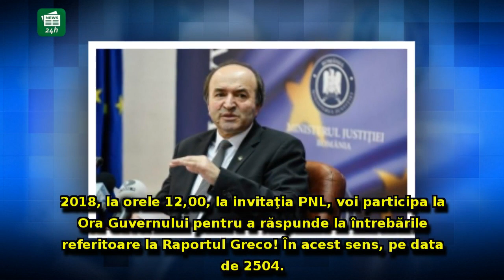RĂSTURNARE DE SITUAȚIE în cazul audierii lui Tudorel Toader: 'Am primit invitația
RĂSTURNARE DE SITUAȚIE în cazul audierii lui Tudorel Toader: 'Am primit invitația la orele 13:01, am răspuns la orele 17:07'